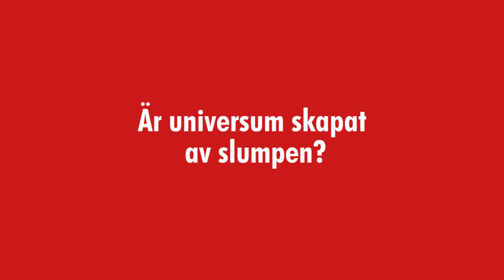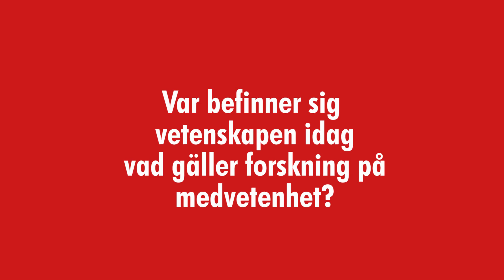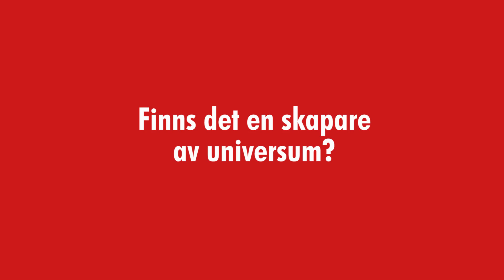Nassim Haramein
Är Nassim Haramein vår tids Einstein? I nummer 3 -2018 av AlmaNova skriver vi en artikel om hur Harameins upptäckter inom kvantfysik kan likställas med Einsteins. Nassim har funnit att universum inte är skapat av slumpen. Med de slutsatserna ställer han hela det vetenskapliga paradigmet på sin kant.
Flera av Nassim Harameins studier har publicerats i ansedda Peer Review tidskrifter. Läs mer i AlmaNova!